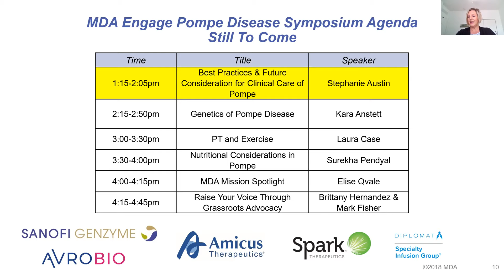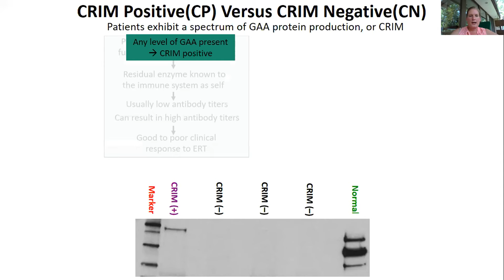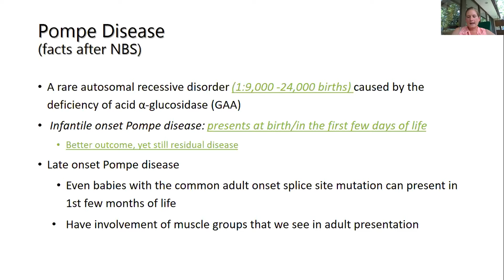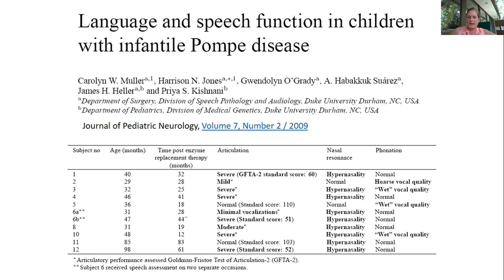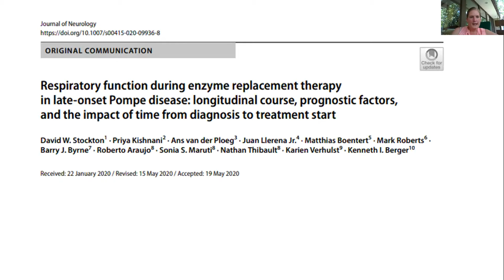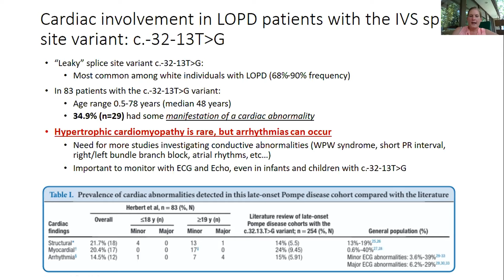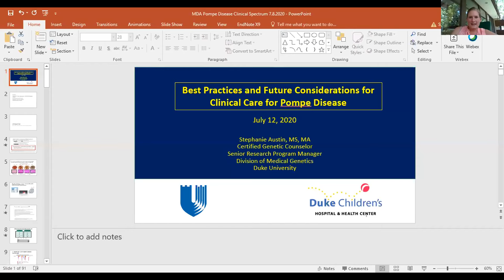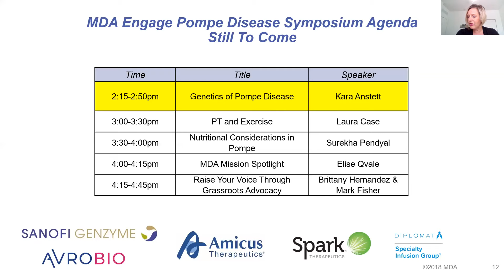Best Practices and Future Considerations for Clinical Care of Pompe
Stephanie Austin, MS, MA from Duke University gives her presentation on  Best Practices and Future Considerations for Clinical Care of Pompe during the MDA Engage Pompe Symposium on July 12, 2020.
Thank you to our Engage video supporters: Amicus Therapeutics, AvroBIO, Diplomat Specialty Infusion Group, Sanofi Genzyme, Spark Therapeutics.